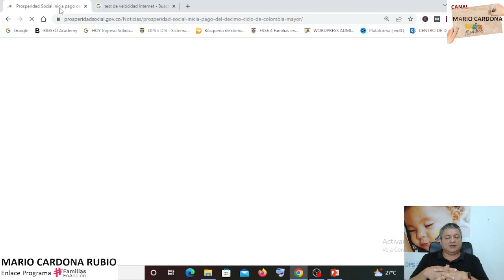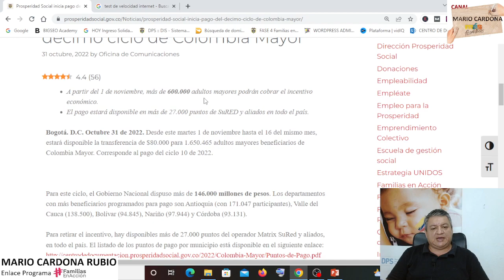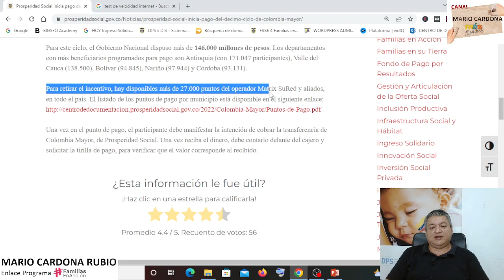📅 NOVIEMBRE 16/2022, ESTARA DISPONIBLE La TRANEFERENCIA Para COBRAR INCENTIVOS COLOMBIA MAYOR.🆗